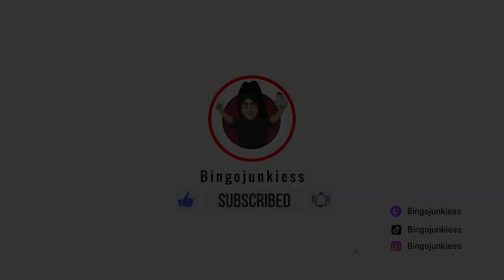I WON $1000 AT BINGO!!!!!!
I won $1000 at bingo i cant believe I won all this money on a pulltabs